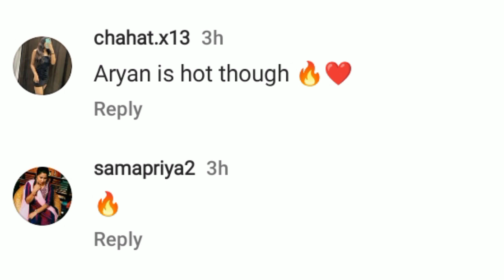ShahRukh Khan Buys 10 Crore of Worth Rolls Royce Cullinan after Pathaan Success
ShahRukh Khan brings home Rolls Royce Cullinan worth Rs 10 crore after Pathaan success
Shah Rukh Khan has reportedly bought a Rolls-Royce Cullinan Black Badge worth Rs 10 crore.
After the success of Pathaan, Shah Rukh Khan has reportedly gifted himself a luxurious car that costs Rs 10 crore. Reportedly, Shah Rukh’s new purchase is a Rolls-Royce Cullinan and it was recently spotted near his house in Mumbai.